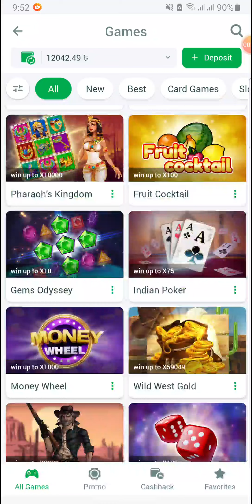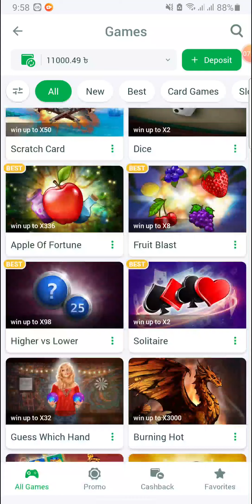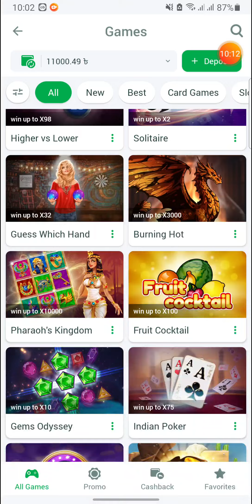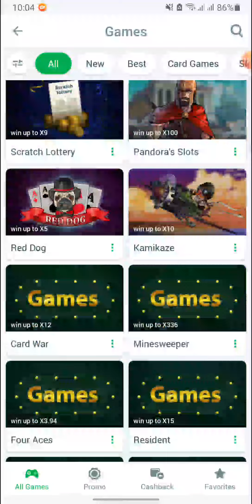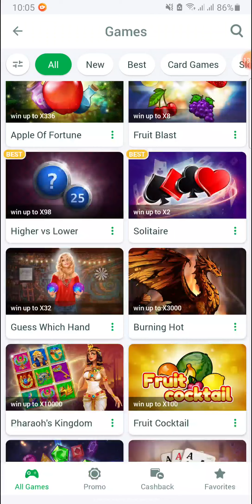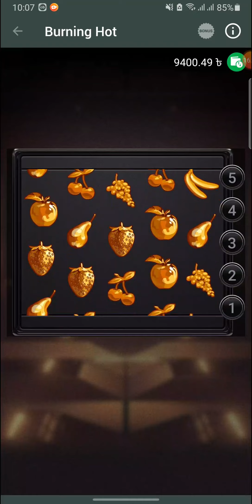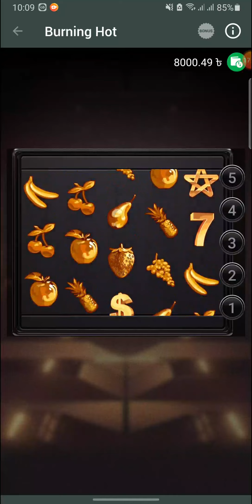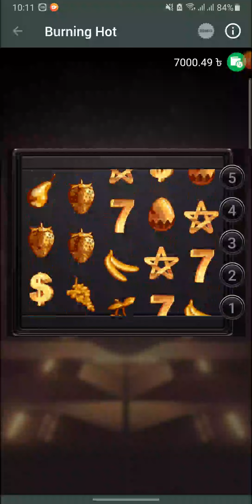Western slot 1xbet.